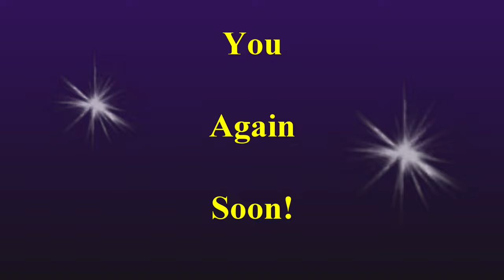UAlbany MBA for Executives Pays Off for Pursuit Executive Vice President Tom McHale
Convenience is what brought Pursuit Executive Vice President Tom McHale to the University at Albany's MBA for Executives Program.  But what kept him there?  Was it the cohort structure? International trip? Earnings potential?  Schedule? Affordability? Watch to find out!

You can also register for an upcoming program information session